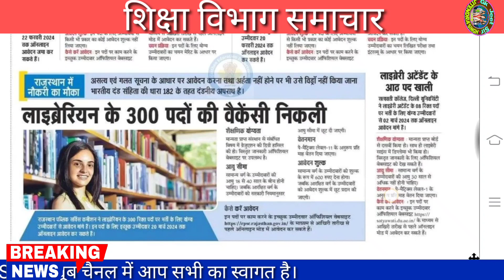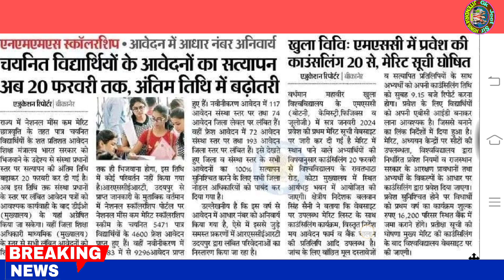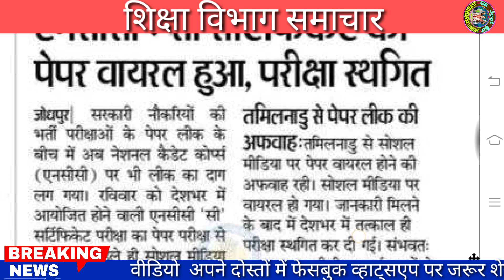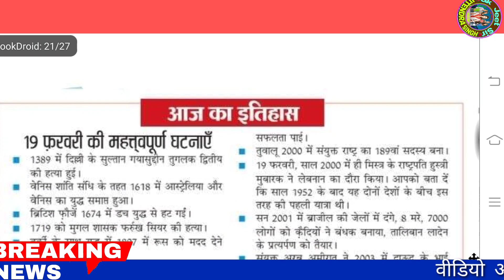शैक्षिक समाचार राजस्थान/Rajasthan Shaikshik samachar February 19,2024/Education news Rajasthan/news